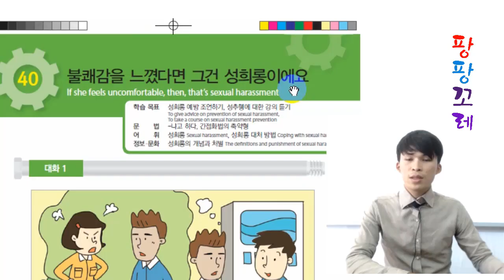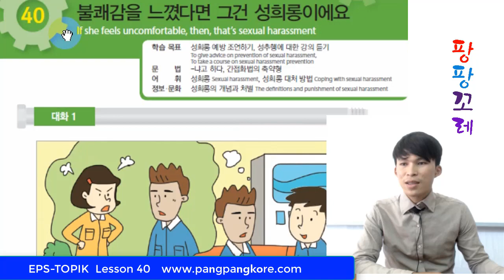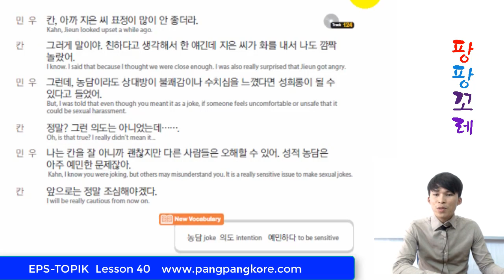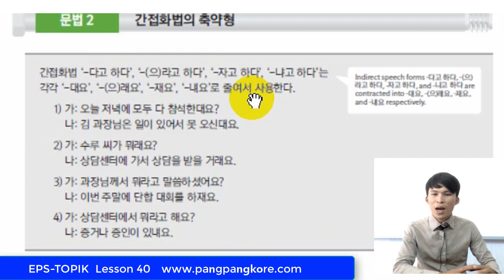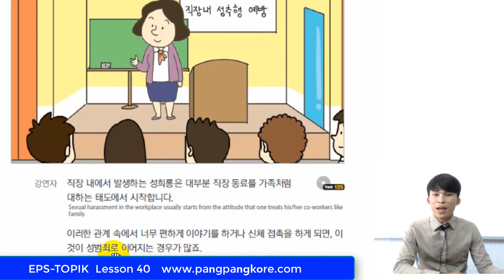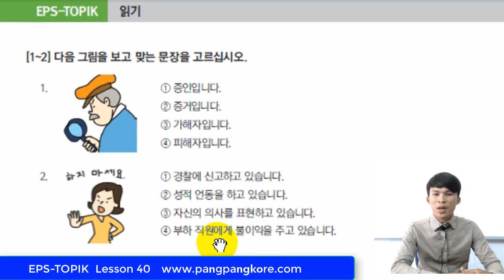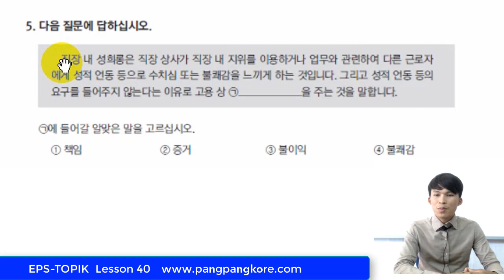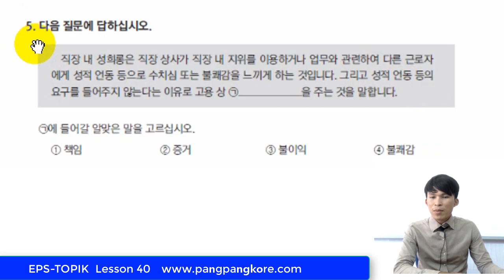EPS TOPIK Lesson 40 [불쾌감을 느꼈다면 그건 성희롱이에요] Pang Pang Kore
EPS-TOPIK វគ្គសិក្សាពិសេស នៅវិទ្យាស្ថាន PANGPANGKORE
មេរៀនទី៤០ សៀវភៅស្ដង់ដារ [제40 불쾌감을 느꼈다면 그건 성희롱이에요]